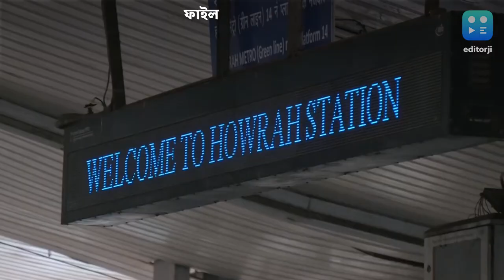Eastern Rail : চুরি-ছিনতাই রুখতে নয়া উদ্যোগ রেলের, নির্দিষ্ট নিয়ম মেনে ওঠা-নামা করতে হবে ট্রেনে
চুরি ছিনতাই রুখতে নয়া উদ্যোগ। ট্রেন থেকে ওঠা-নামায় নয়া নিয়ম। মেনে চলতে হবে RPF-এর নির্দেশিকা